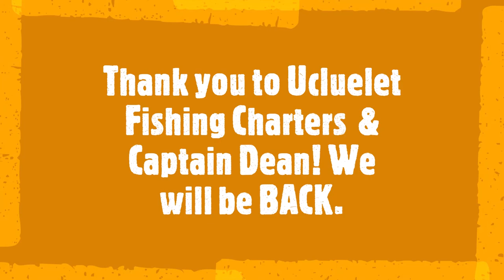INCREDIBLE Shark Chases West Coast Fisherman--Bites Their Salmon In Half!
Just off the coast of Ucluelet and Tofino BC Canada, a group of fishing buddies got more than they were expecting when a rare blue shark chases their catch to the surface! Watch as it bites their Chinook salmon in half and circles their boat!